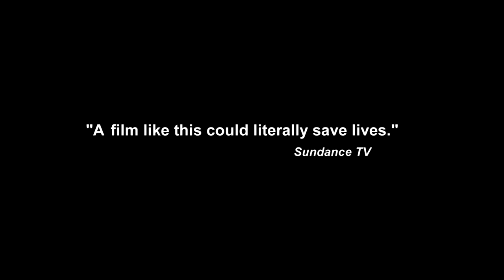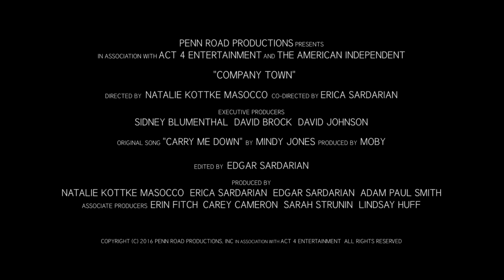Company Town (2016) - Official Trailer [HD]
A rare look inside one hidden American town, where the company rules and the government’s negligence pushes them to stand up and fight for justice.

Filmed nearly four years following one man’s journey to save his town against one of the nation’s largest paper mill and chemical plants, Georgia-Pacific, owned by billionaire brothers Charles Koch and David Koch of Koch Industries.